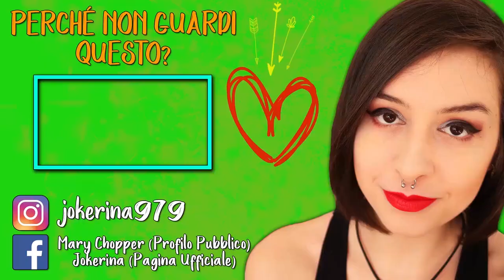SCOPERTE TERRIFICANTI | REMOTHERED: TORMENTED FATHERS #3